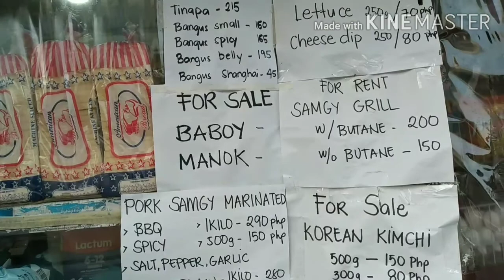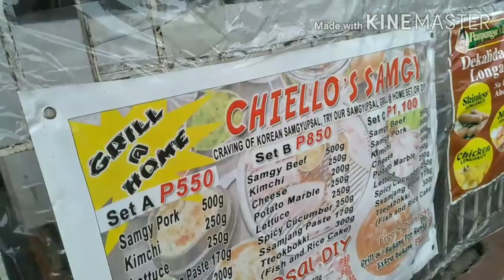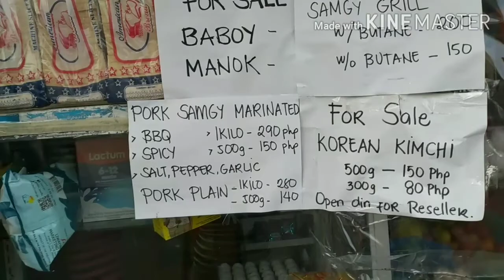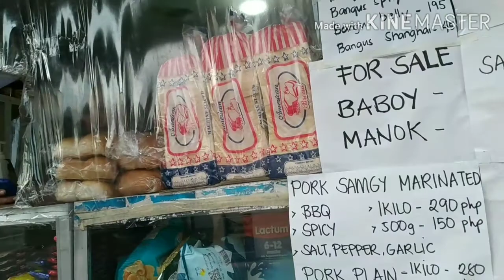Bok's Simple Probinsya Life | Special Edition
A life in province is the most simple and peaceful that everyone could ever have. Indeed, a truly a wonderful and happiness within.